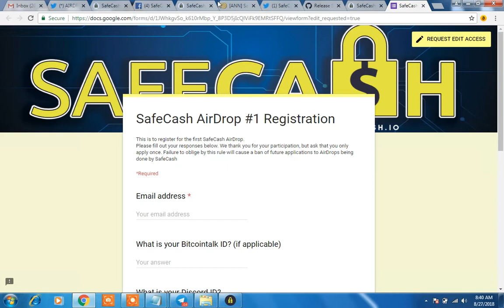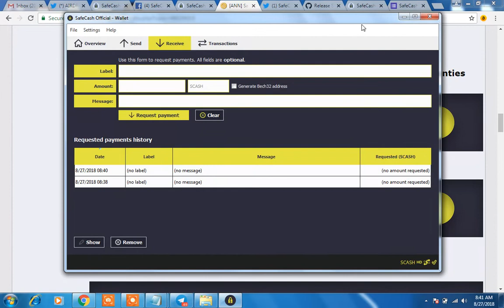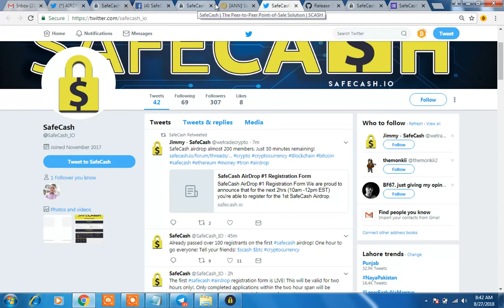SAFECASH AIRDROP||$180 WORTH JOIN & GET FREE SCASH COIN||LIMITED TIME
ALSO JOIN